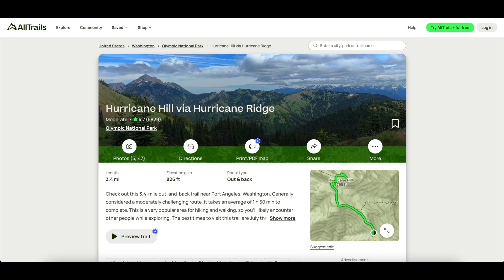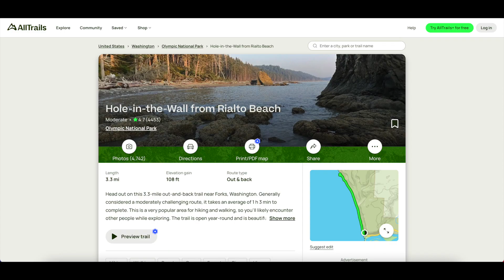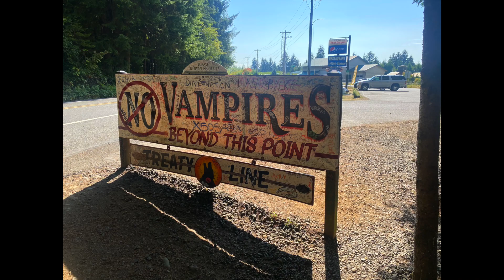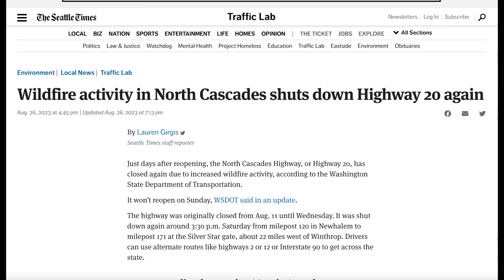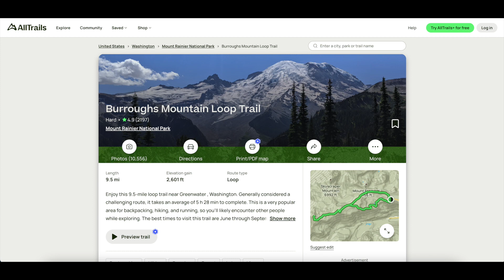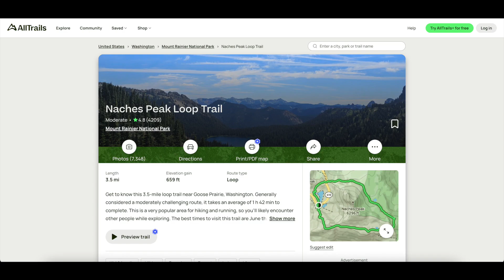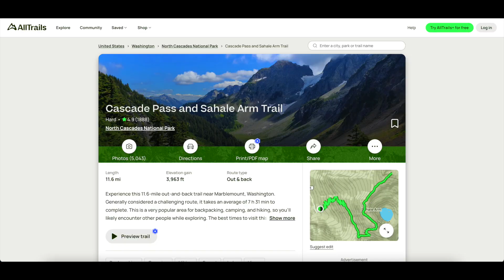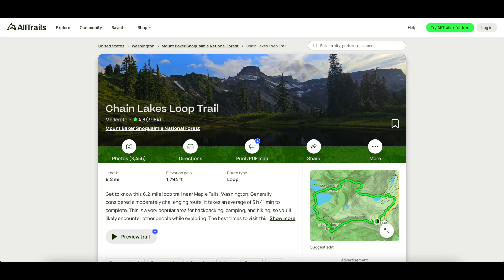ULTIMATE WASHINGTON ROAD TRIP (Olympic, Mt. Rainer, North Cascades, The Enchantments, Mt. Baker)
This trip to Washington was one of the most amazing trips we've had! We thought it was an incredibly beautiful state! If you enjoy hiking and nature, you definitely need to plan a trip there! I hope our trip will help you do that!

If you have any real estate needs, are looking to buy or sell, are considering moving to the area, or have any questions at all, please reach out! We'd love to hear from you!

Reach out whenever works best for you, day or night, weekday or weekend, we never stop working for you!